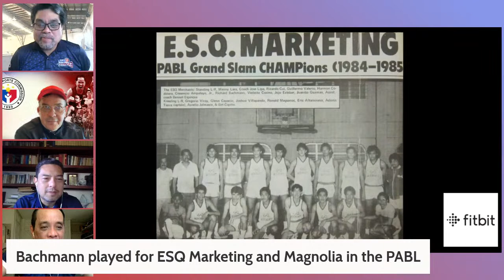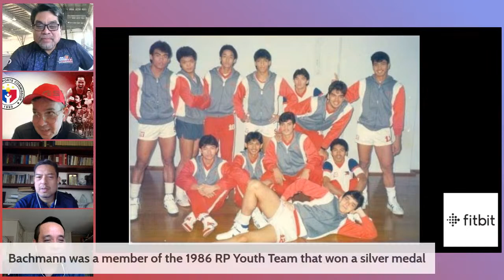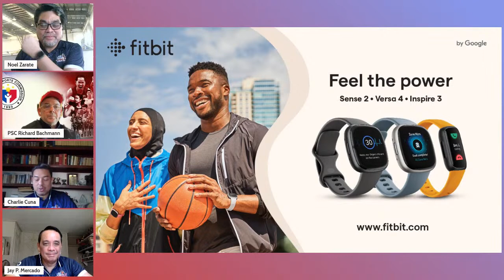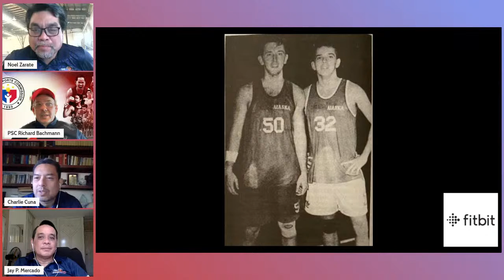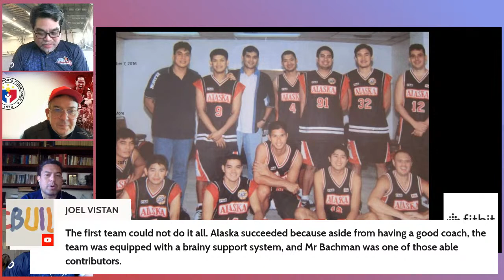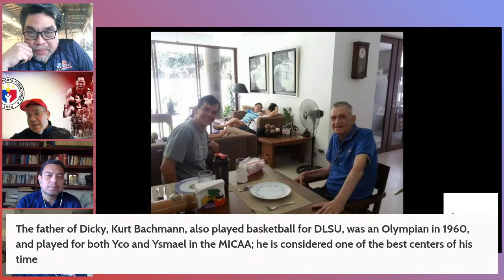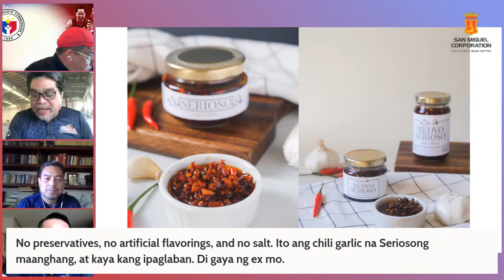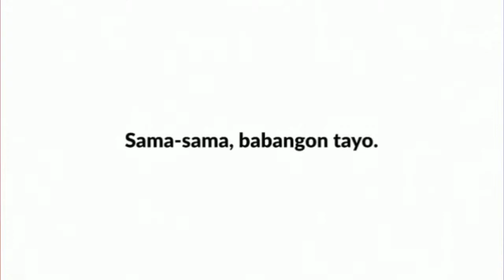An Eternity of Basketball Episode 168: Richard "Dicky" Bachmann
For this episode, hosts, Charlie, Sid, & Noel welcome Richard "Dicky" Bachmann to the show, enjoy!

-Check out some of the other shows on the network including:
1. Next Man Up
2. Who the Heck are We?
3. Hang Time
4. Mukbang with Jho Jho

1. Facebook.com/globallyballin
2. Facebook.com/globallyballinsea
3. Instagram @globallyballinofficial Instagram.com/globallyballinofficial
4. Twitter @globallyballin Twitter.com/globallyballin